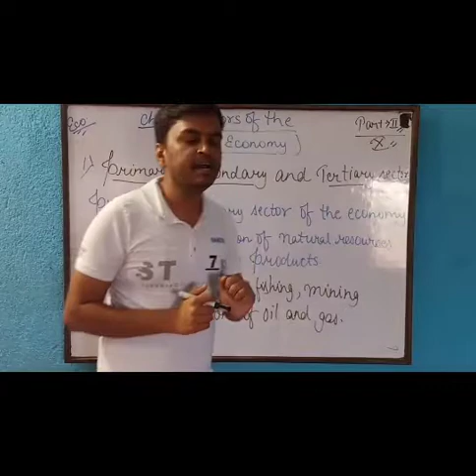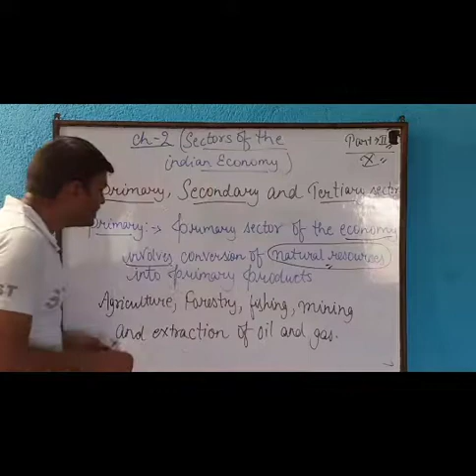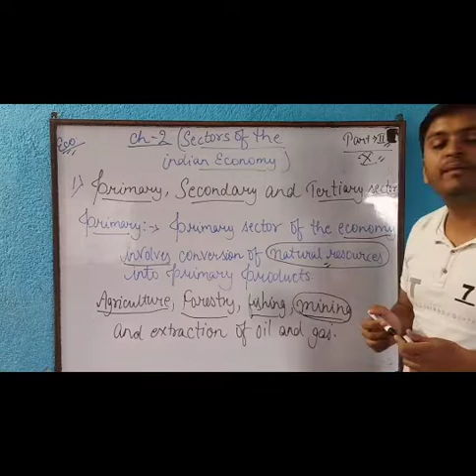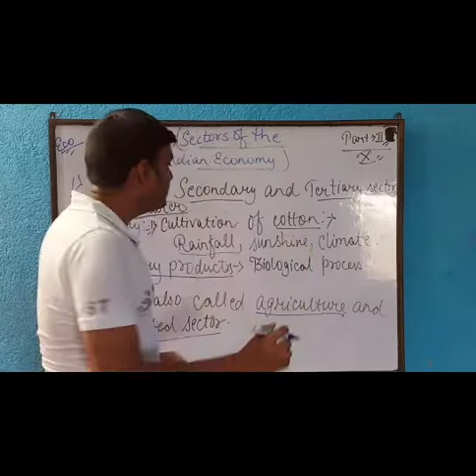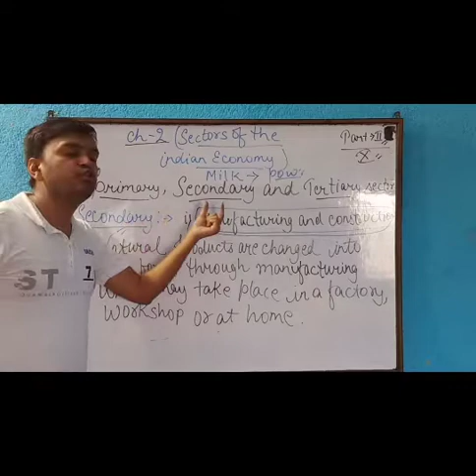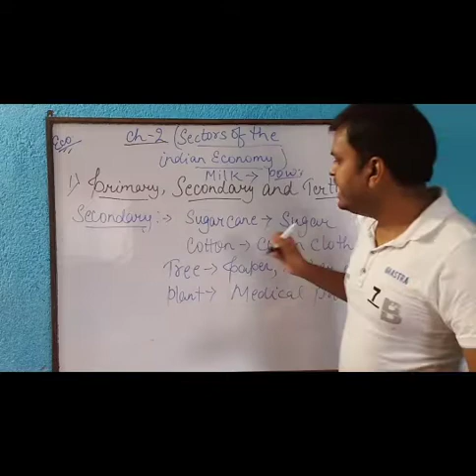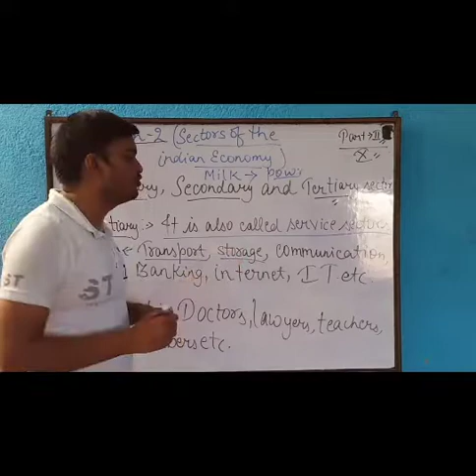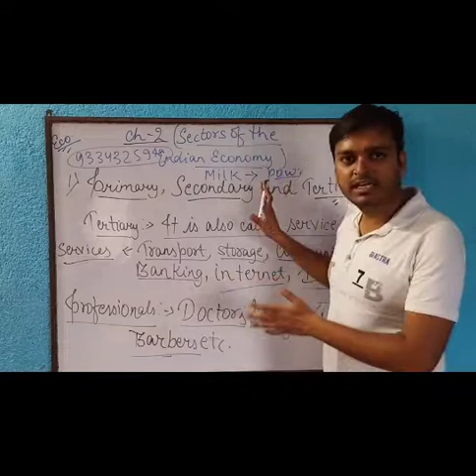Class 10th:Economic(Ch-2):Sectors of Indian Economy(Part -2)